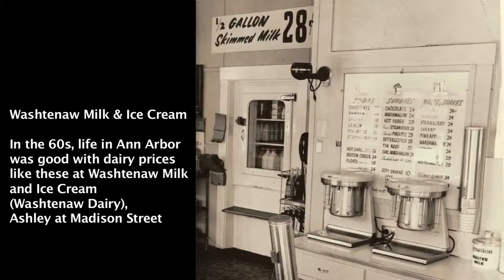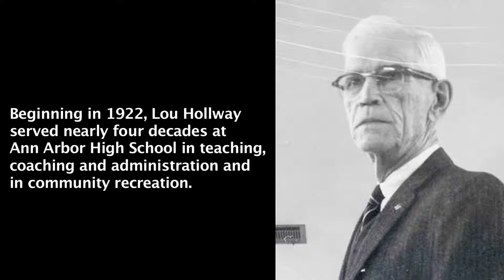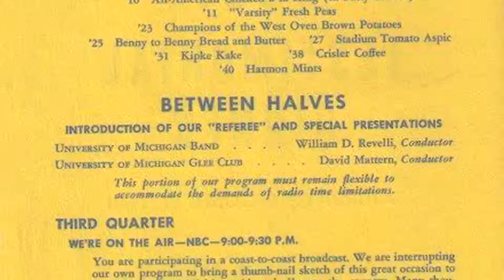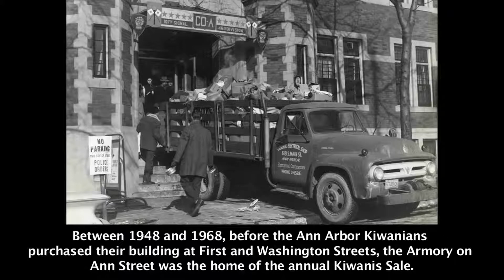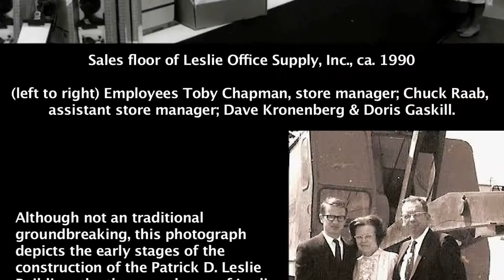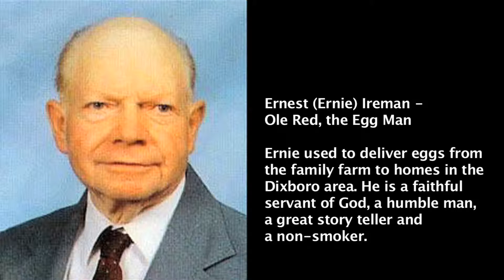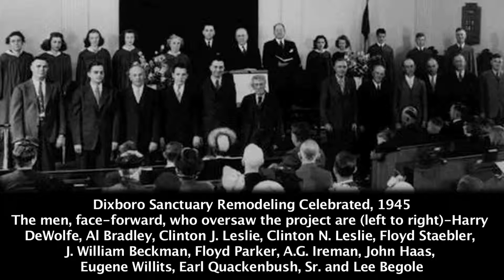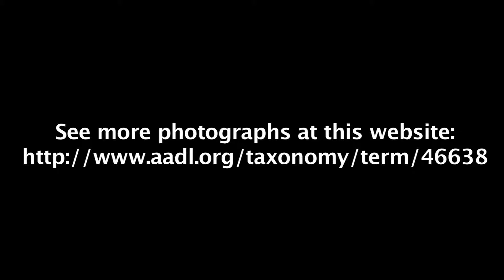Dale's Photo Album of Ann Arbor's Past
An interesting look at the characters and places that have illuminated Dale's life!